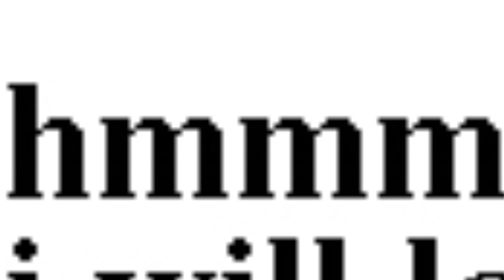Hmm Today i will lose some brain cells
I have successfully lost some brain cells

Our Beautiful Patrons:
Podgorski37
Gustavs Nagainis
Nikola46